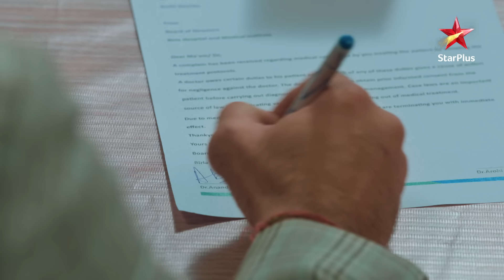Yeh Rishta Kya Kehlata Hai | Kyun diya Abhimanyu ne Aarohi ko termination letter?